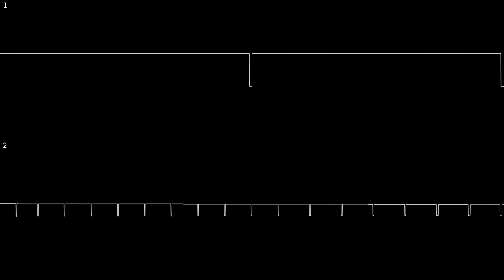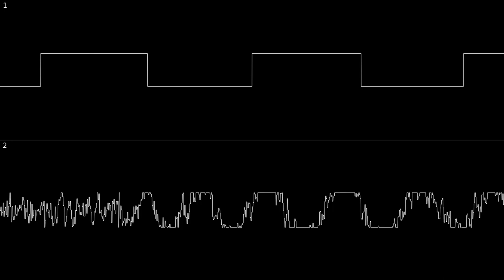Your Destiny - (Fasttracker II)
Original 2ch Fasttracker II composition.